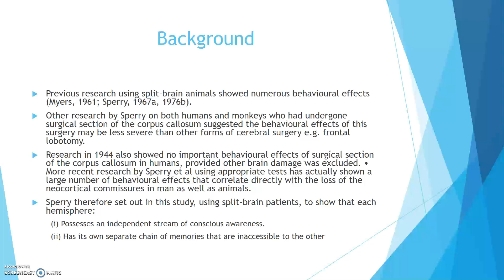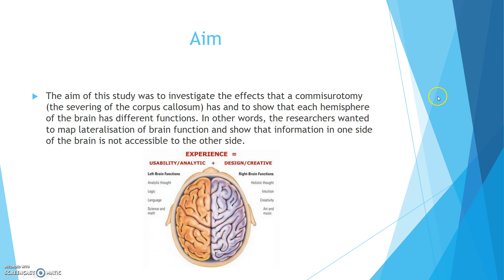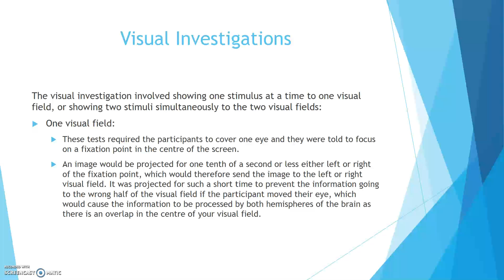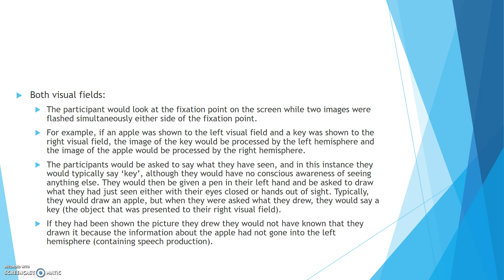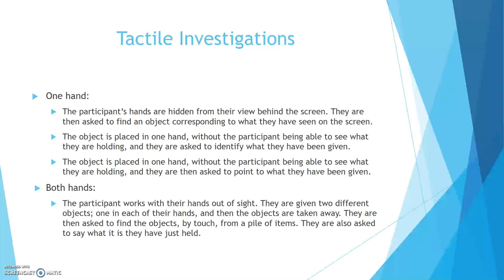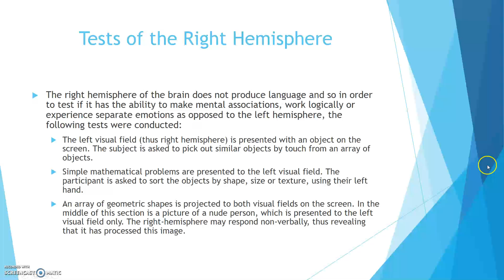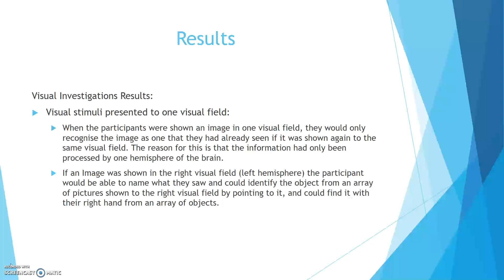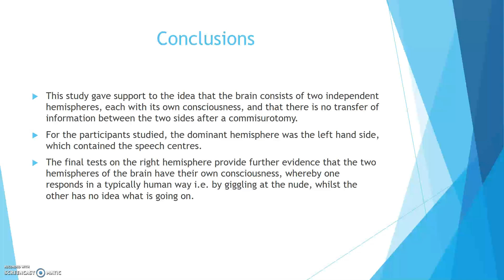Sperry (1968): Split-brain Study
Sperry (1968): Split-brain Study. Please note that the Psychology OCR Year 1 Textbook (ISBN: 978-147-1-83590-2) was used in the making of this video.